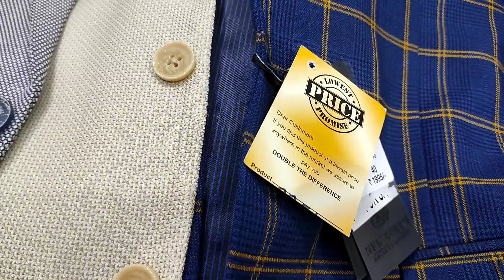एक पीस भी मिलेगा ! How a Blazer SHOULD Properly Fit ! LATEST & DESIGNER2022-23 COLLECTION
SHOP NAME- MAHAWAR GARMENTS

 Biggest Family wear shop in CHADNI CHOWK,DELHI

All 7days open.

MAHAWAR GARMENTS
Address--4794-96,1st &2nd floor, Near Katra subhash,main road Chandni Chowk, Delhi-110006.
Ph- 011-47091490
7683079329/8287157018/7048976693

5-7 minutes Walking distance from Chandni Chowk metro station

World wide door to door delivery

Owner details
Saurabh gupta
Shantanu gupta
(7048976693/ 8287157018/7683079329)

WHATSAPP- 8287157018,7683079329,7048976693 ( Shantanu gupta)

For online enquiry